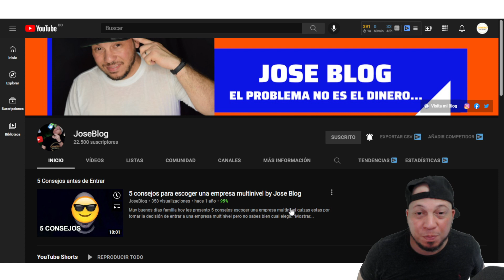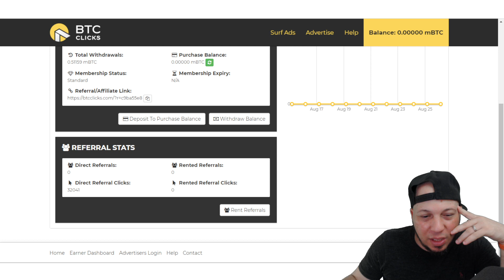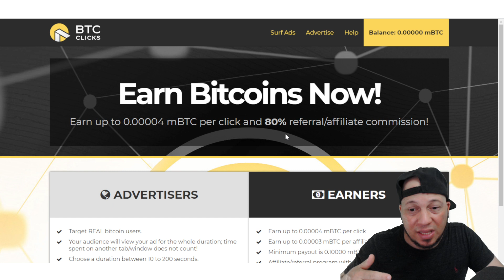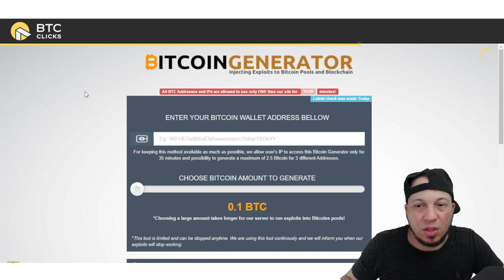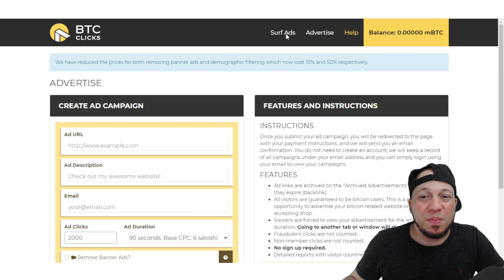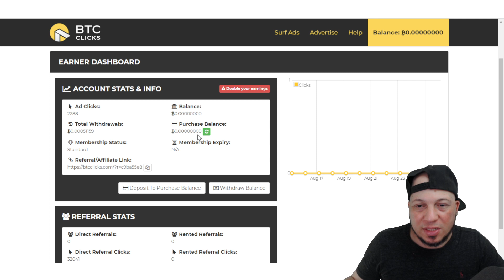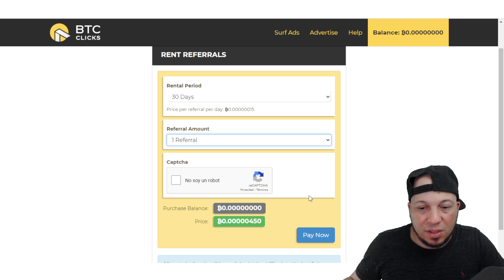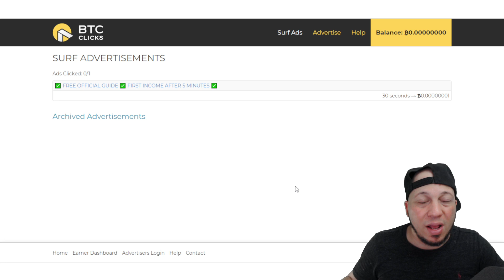btcclicks PAGANDO EN BTC DESDE 2013 by Jose Blog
Esta página funciona desde 2013 incluso yo mismo pensé que ya no funcionaba pero aquí está y se las presentó la verdad es que no vamos a ganar 1 bitcoin completo por ver anuncios pero poco a poco puedes conseguir ganar un poco de dinero haciendo cosas muy simples que con el crecimiento que va teniendo el bitcoin te podría sorprender lo que podrías llegar a ganar a largo plazo.